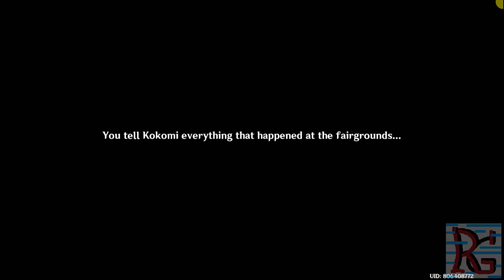Genshin Impact Gameplay 3.8 Secret Summer Paradise part 2 Mirage Paradise in Crisis!